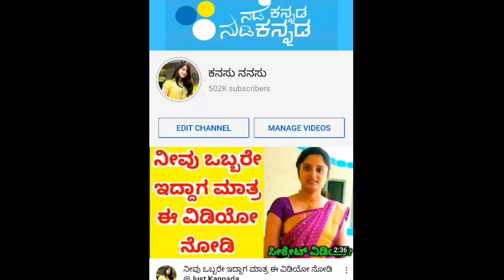ಚಿನ್ನದ ಬೆಲೆ ದಿಢೀರ್ ಇಳಿಕೆ! ಸಂಜೆ ಹೊತ್ತಲ್ಲಿ ಕರ್ನಾಟಕದಲ್ಲಿ ಚಿನ್ನದ ಬೆಲೆಯಲ್ಲಿ ಇಳಿಕೆ ಕಂಡಿದ್ಯಾ